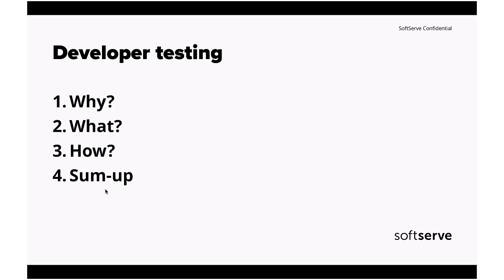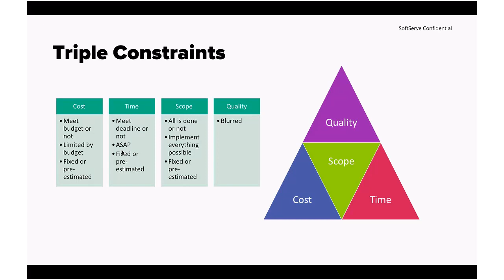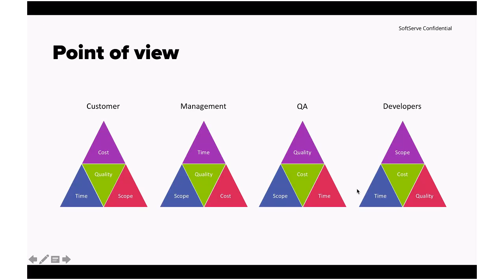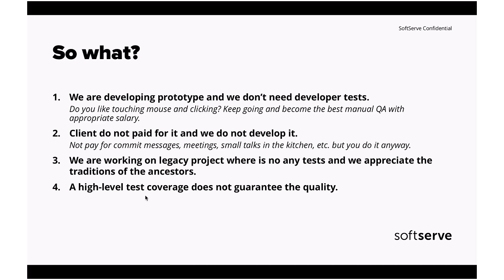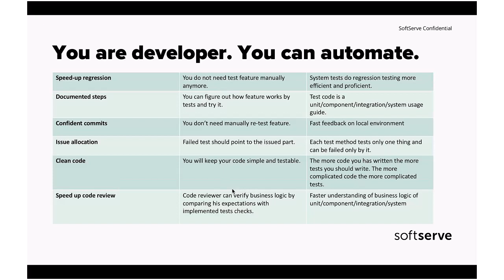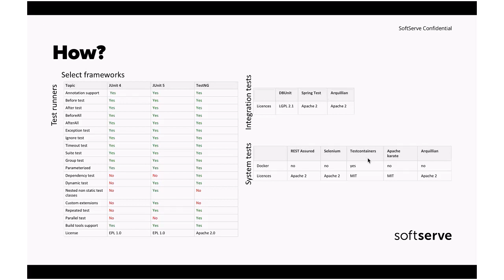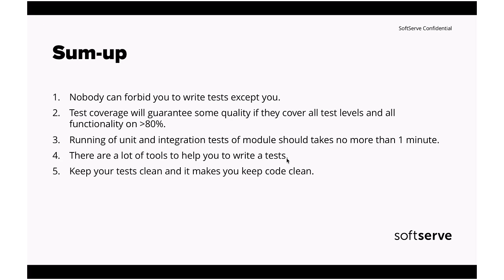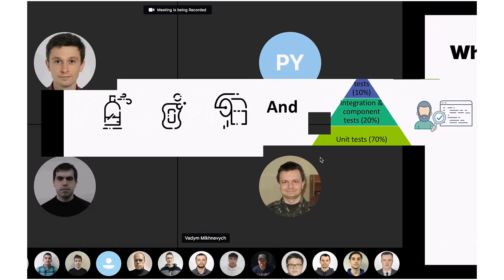Developer Testing by Petro Ravlinko (Ukr)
Nobody can forbid you to write tests except you.
Test coverage will guarantee some quality if they cover all test levels and all functionality on less 80%.
Running of unit and integration tests of a module should take no more than 1 minute.
There are a lot of tools to help you to write tests.
Keep your tests clean and it makes you keep code clean.